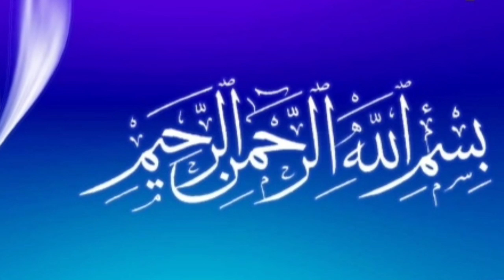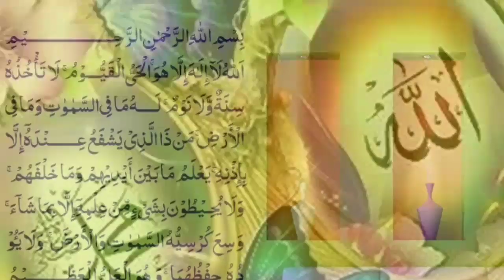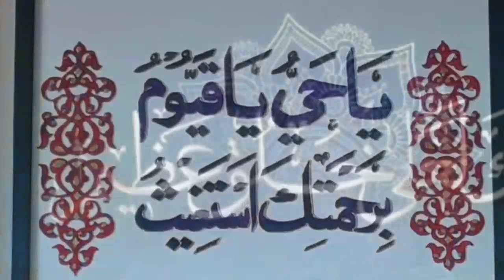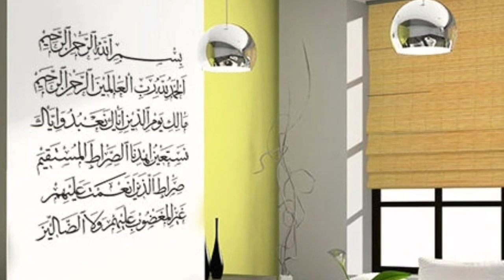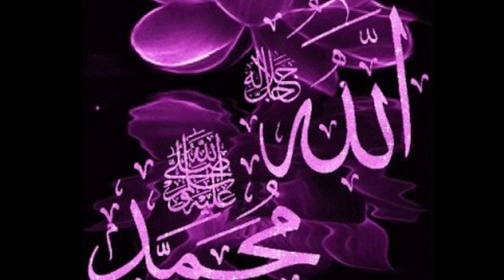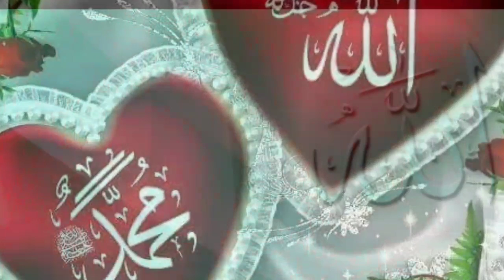Tamanna Hai Ke Har Dum Zikre Rab | تمنا ہے کے ہردم ذکر ب ورد زبان ہوتا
Tamanna hai ke har dum zikr rab wirde zubaan hota...